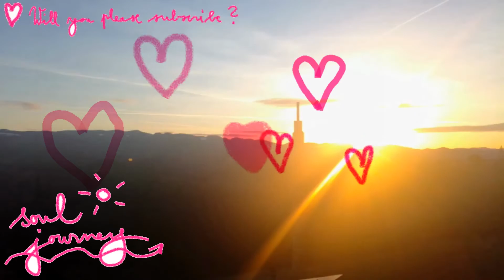Soul journey: ❤️ Walk with me ... magic in nature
Listen to your inner nature. Be Love! Be yourelf!

Ly❤️
   Kateja

My favorite books:
Ask and It Is Given: Esther and Jerry Hicks
Reality transurfing. Steps I-V: Vadim Zeland
Courage: Osho
The textbook of life: Kojc
A Course in Miracles
Why Your Life Sucks: Alan Cohen